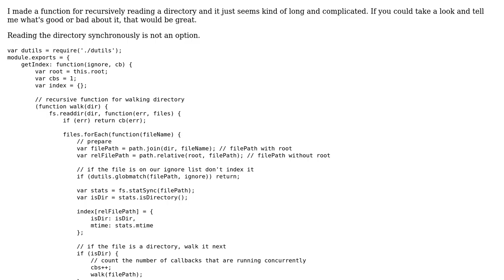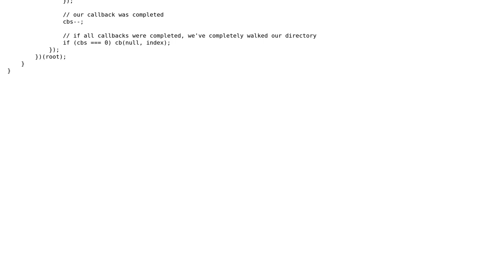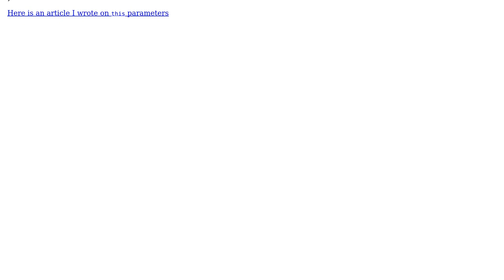Code Review: Recursively reading a directory in node.js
With thanks & praise to God, and with thanks to the many people who have made this project possible! | Content (except music & images) licensed under CC BY-SA | Music | Images & others | With thanks to user Macks user Jamal user George Mauer and the Stack Exchange Network Trademarks are property of their respective owners. You are responsible for your own actions.